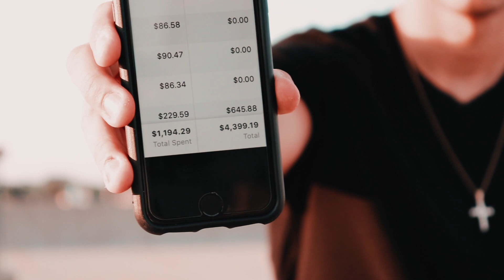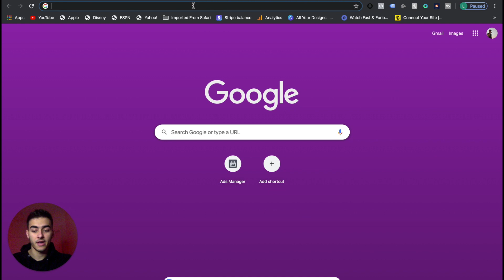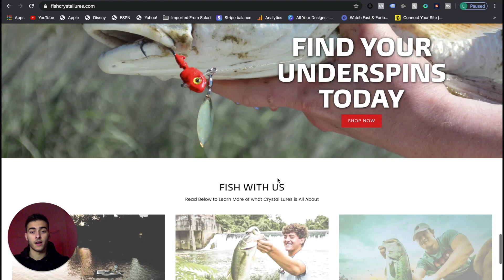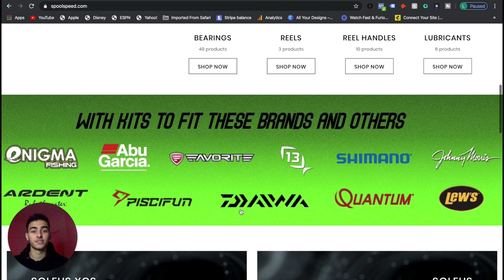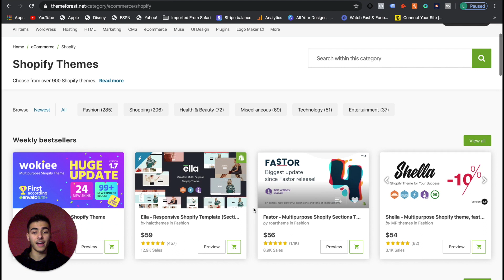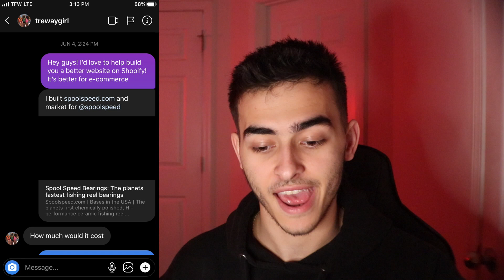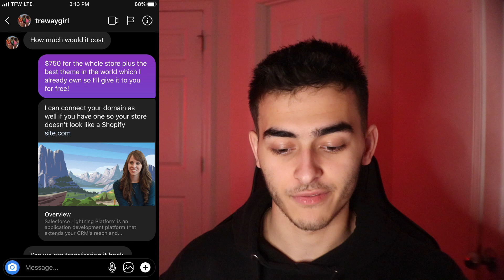How to make your first $1000 online (EASY!)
What is up guys! In this video i want to show you how to make your first $1000 online! It's actually really easy and can be repeated over and over until you have made thousands. Your first $1000 online is a life changing number and can be the start of your journey in social media marketing. I used this EXACT strategy to make my first $1000, and help build the foundation of mt agency. Enjoy!

Since then I have made a ton of money, bought a BMW, helped my family, and begun building my empire.

Theme link: Themeforest.net